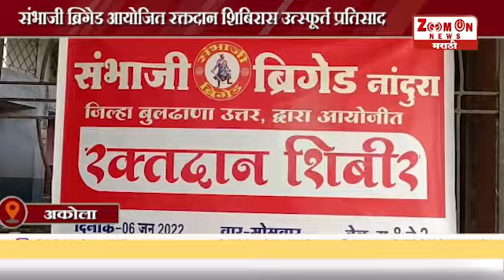AKOLA । संभाजी ब्रिगेड आयोजित रक्तदान शिबिरास उत्स्फूर्त प्रतिसाद